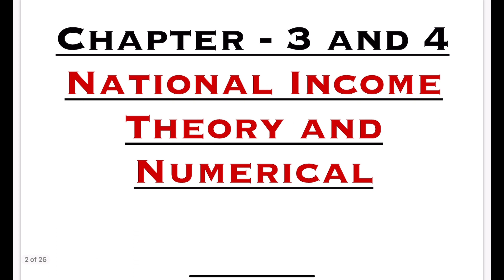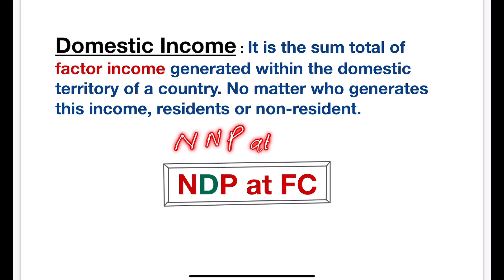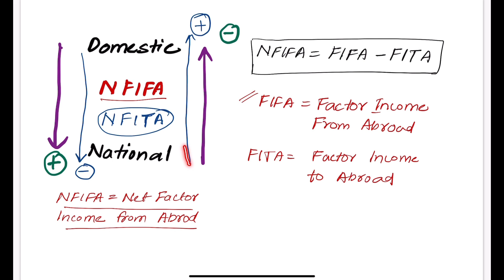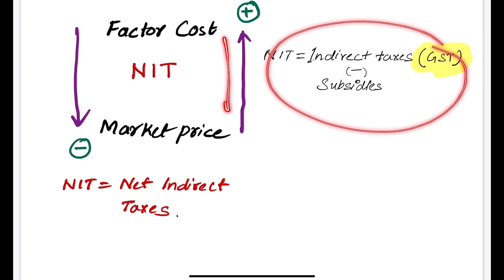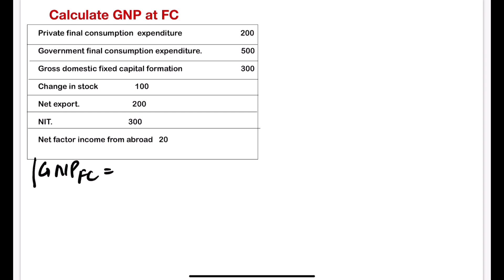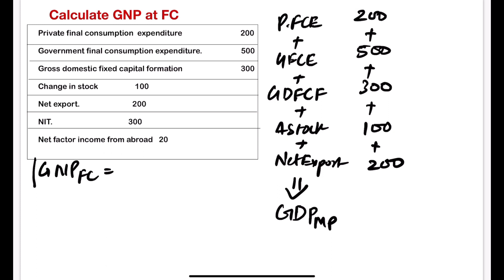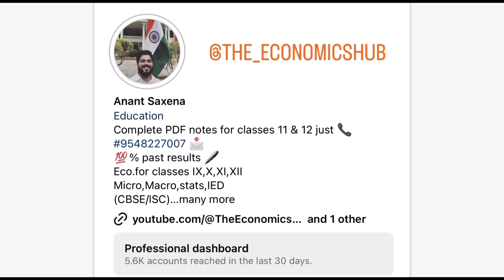Ch-03 | Ch-04 | PART-1 | National Income | Expenditure Method ￼| 2024 Examinations | Numerical |CBSE